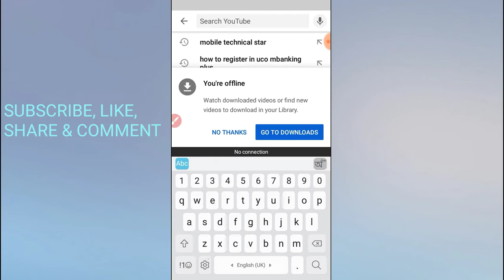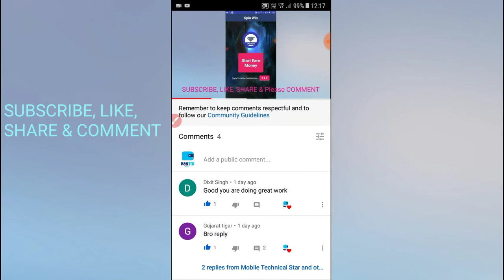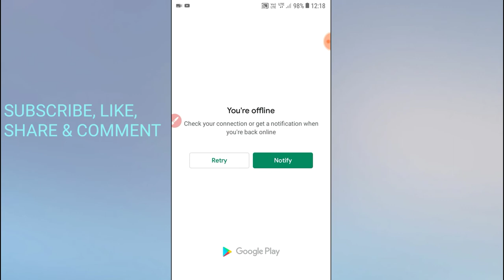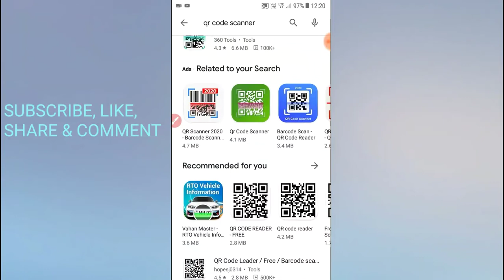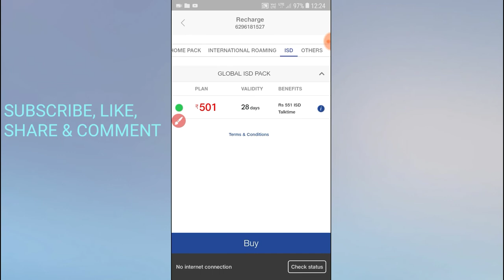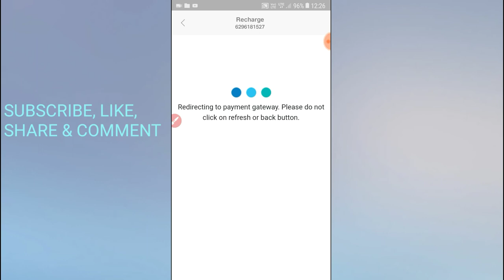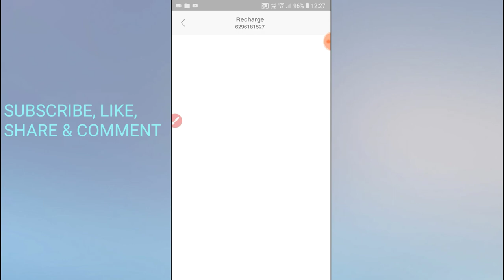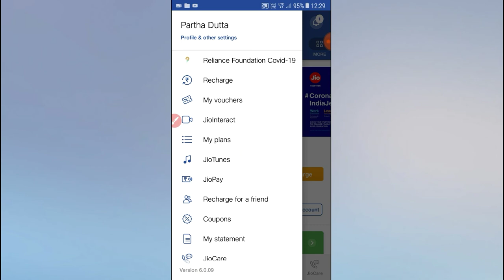Friday New Loot Deals Offer || 3 Anokha Offers || Apply Now || Watch Full Video To Know About Offers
Be Take Care Of your Family for COVID-19 Corona virus. And You Also. Unboxing ka video is not available right now due to Lockdown.

My QR Scanner Code App Link :--

■If you Do not Watch this Video New Paytm Earning Application, Watch this Video Now. Starting Working from Today and earn money.

New Paytm Earning Application Video Link :--

IMPORTANT IF YOU DID NOT KNOW THIS.

You will get unlimited paytm cash by a Application which you purchase from me for FREE by PARTICIPATE this channel with us.

   For PARTICIPATE this channel with us -

(2) LIKE THIS CHANNEL AND press BELL ICON (very important) this one.
(3) SHARE MY VIDEO TO everyone. (important)...
(4) WRITE 3 COMMENT on Comment box :-

     (A) Details like : your name
                                  State :
                                  City :
                                  Pin code :
                                  Whatapp no.:

After few days results will be send results and then only she will get that application for FREE.
Please also write a comment on you tube that which video we will made next time.●●●■■■▪▪▪

THANKS A LOT. THANK YOU. Bhai, Bro Dosto Friends.

For any queries Please write your Queries in Comment Box.